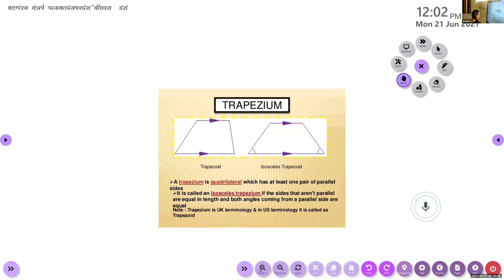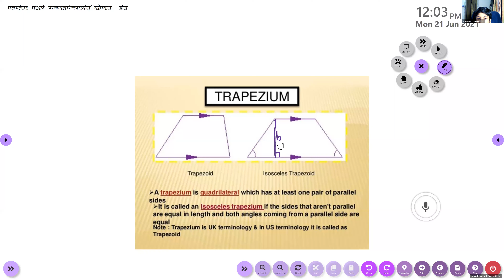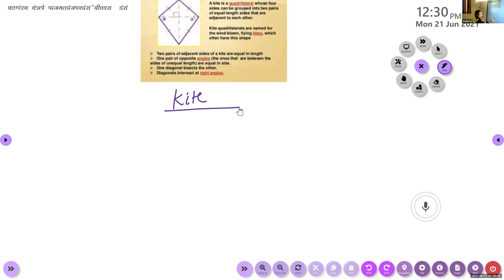Dr.Raju Davis International School | CLASS 8 MATH | 21-06-2021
CLASS 8 MATH TYPES OF QUADRILATERALS